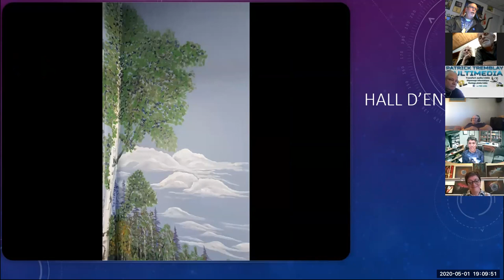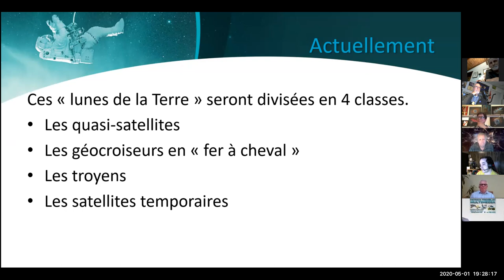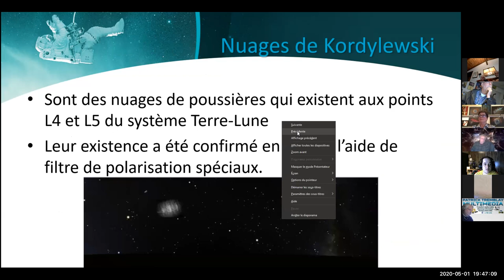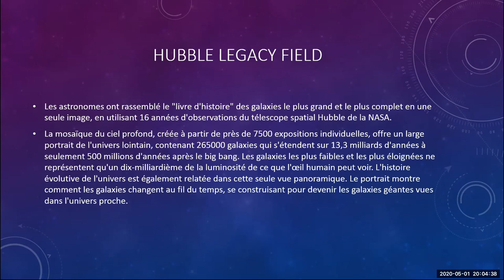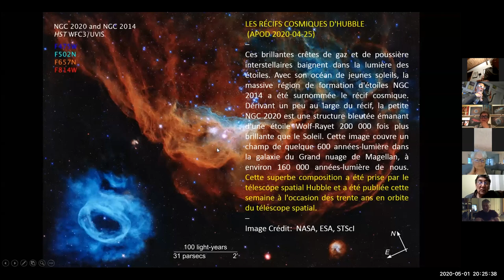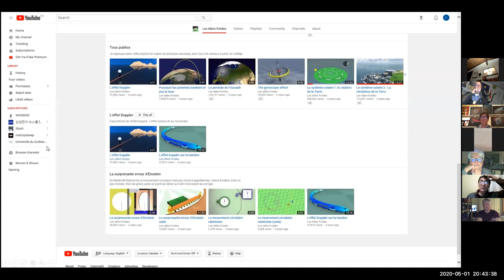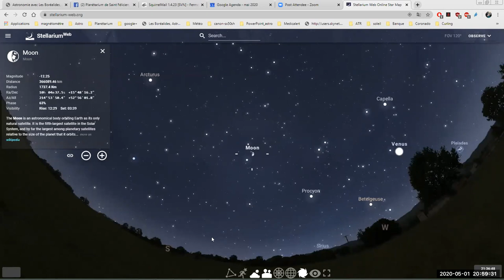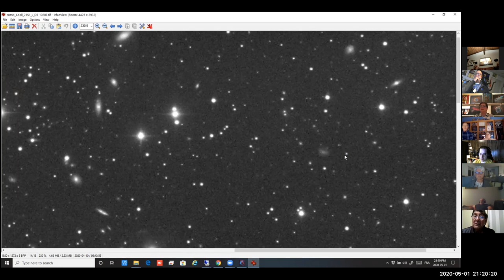Club d'Astronomie Les Boréalides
Cinquième réunion virtuelle du club d'astronomie les Boréalides
conférences sur les lune de la terre  par Carl Houde
et le Hubble Legacy Field  par Claude Boivin